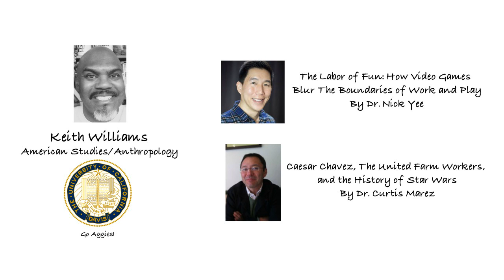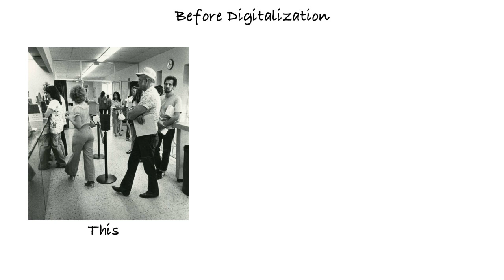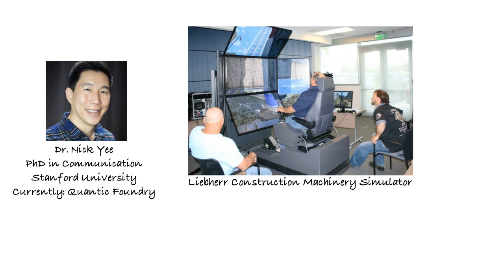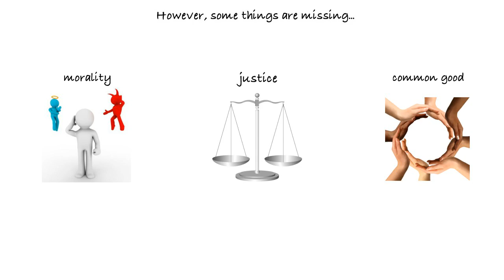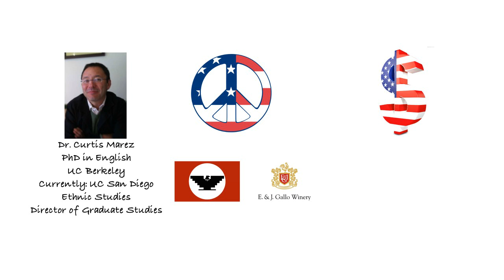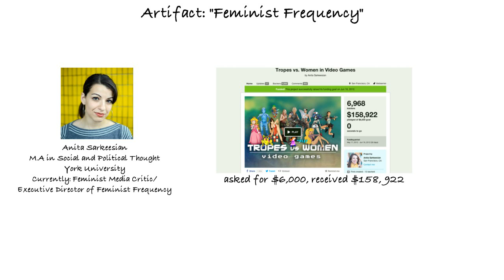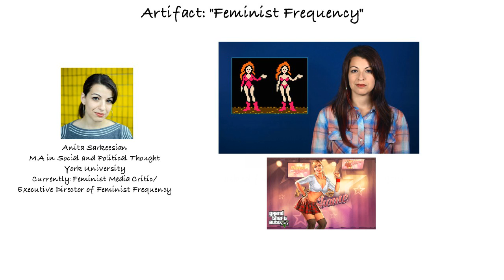UC Davis AMS 130 - Dr. Yee and Dr. Marez Reading Introduction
Keith Williams explains the works of Dr. Nick Yee and Dr. Curtis Marez in regards to video games and digital cultures.